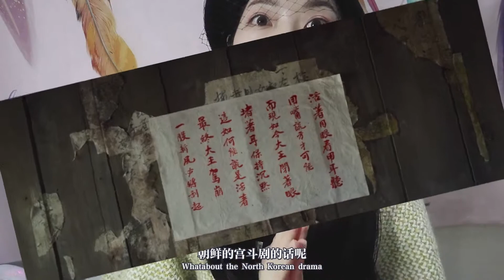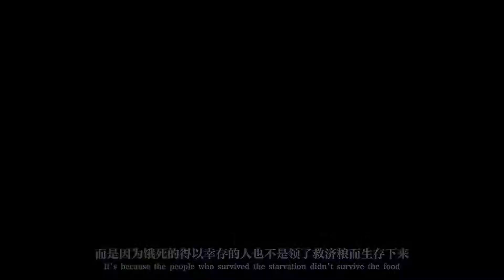人吃人啦！韩国丧尸片！全国都成为丧尸我们该怎么办【雅言】